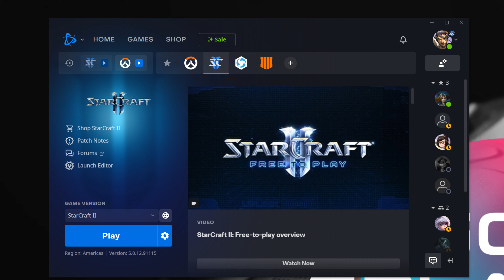Mutate! | sc2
Don't be afraid to ask questions.
Other channels.